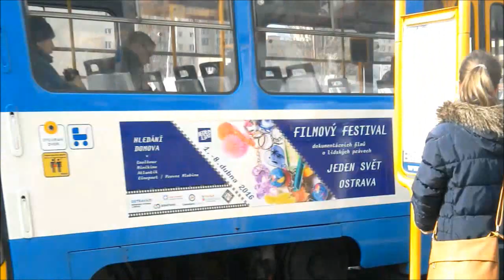Debilní holky přebíhají před rozjetou tramvaji VYNUCENÉ ZASTAVENÍ TRAMVAJE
Aneb když člověk chce nafotit podklad pro nové video a vidí tohleto.
Natočeno náhodou, nemám s těmito osobami nic společného.